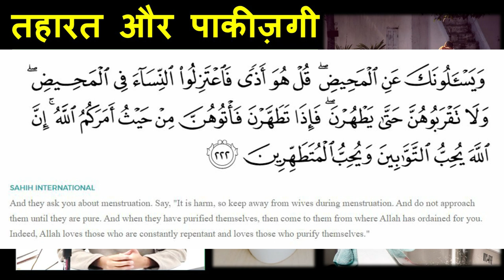Taharat Safai aur Pakeezgi | Part 1